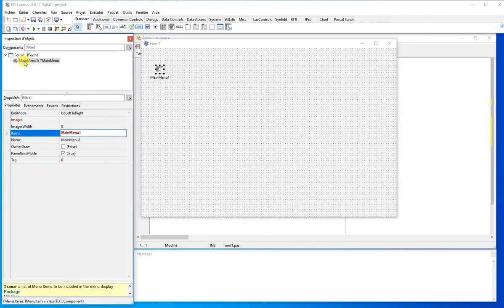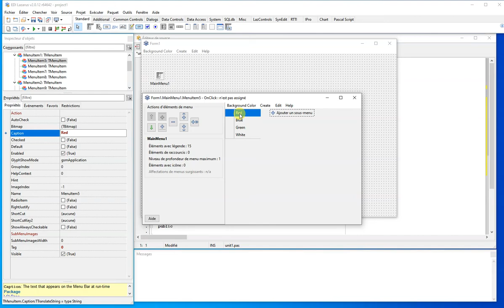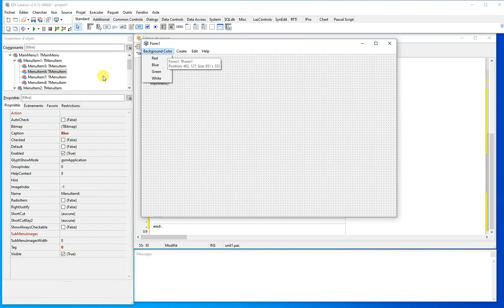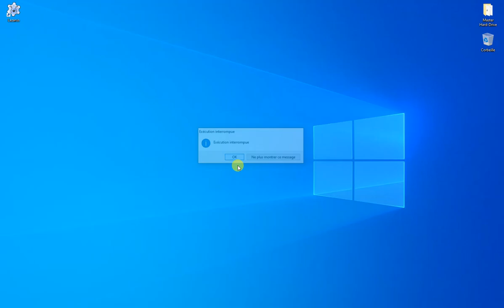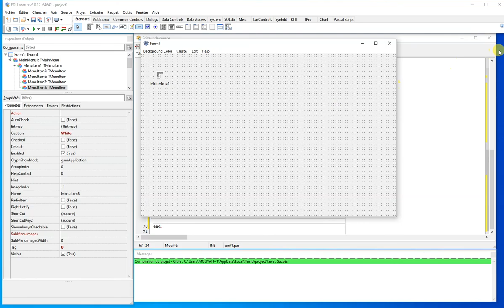2# - Lazarus Tutorial - Create a TMainMenu for your program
The main menu that appears at the top of most windows that form designers can customize by choosing various menu items.

To see the Menu Editor, right-click on the Main Menu icon on your form.